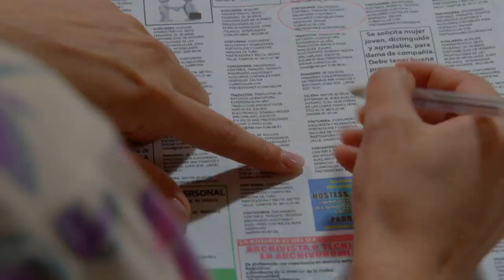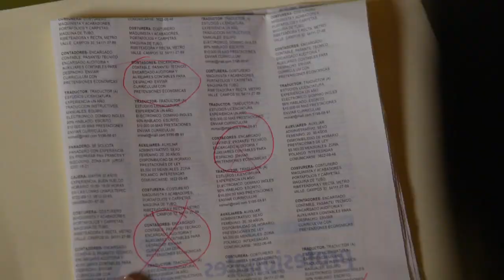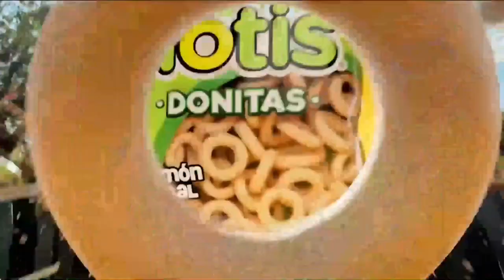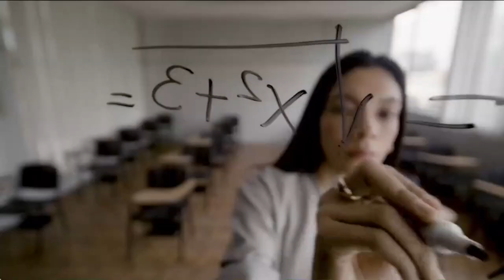La rosa de Guadalupe Capítulo 2024 | UN DULCE ALIENTO DE VIDA I [PARTE 2] FULL HD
Dolores buscará la forma de encontrar al pequeño que fue arrebatado de sus brazos por su propio padre con ayuda de su madre.